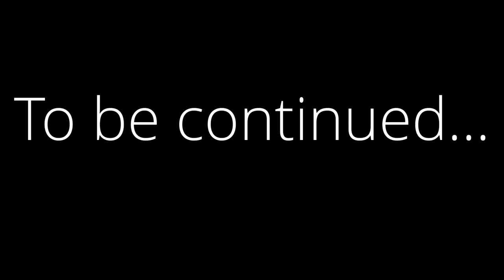प्रेम चौहान जी (Shentoo) के APS ORCHARD में की गई UHDP - Seedling की पहली OFFICIAL झलक - PART 2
यह वीडियो 6 वीडियो श्रृंखलाओं का एक हिस्सा है, जो प्रेम चौहान (Shentoo) जी के APS ऑर्चर्ड का पहला पूर्ण दृश्य है। अपनी तरह के पहले, इस अल्ट्रा हाई-डेंसिटी प्लांटेशन(UHDP) बाग में 10 बीघा जमीन में 10000 से अधिक सेब के पौधे हैं।
अधिक जानकारी के लिए इस चैनल पर बने रहें क्योंकि हम जल्द ही इस श्रृंखला के सभी हिस्सों को अपलोड करने जा रहे हैं और आपको ऑर्चर्ड के प्रूनिंग, प्रशिक्षण, भूनिर्माण आदि के बारे में अधिक जानकारी मिलेगी।

This video is a part of 6 videos series which is a first full view of Prem Chauhan(Shentoo) ji's APS orchard. First of its own kind, this Ultra High-Density Plantation orchard has more than 10000 apple seedling plants in 10 bighas of land.
Stay tuned to this channel for more information as we are going to upload all the parts of this series soon and you will get more information regarding the pruning, training, landscaping, etc of the orchard.